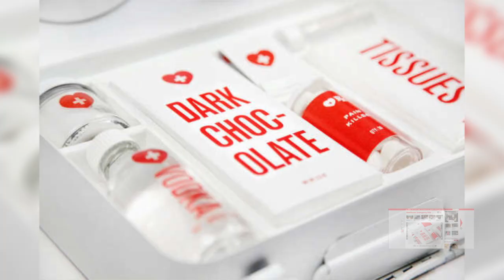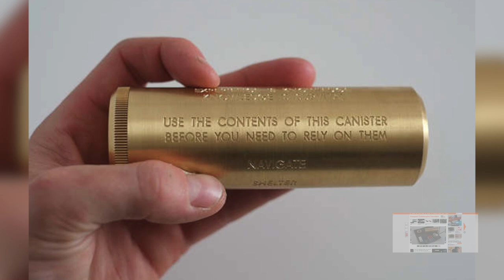Kit Culture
Shelby Walsh gives you her top ten kit ideas including the Love Hurts kit to the Gentleman's Survivor kit.